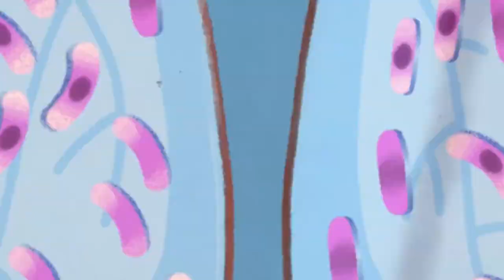Кургак учук менен ооруганымды кайдан билем?